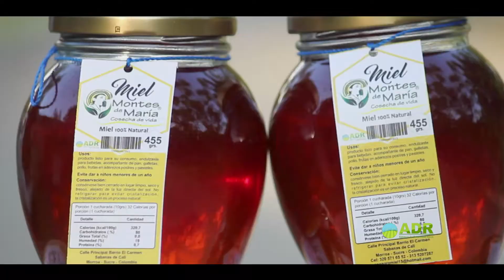Conozca el proceso de mejoramiento genético de abejas en Montes de María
Con asistencia técnica productores apícolas de Montes de María, optimizan sus procesos